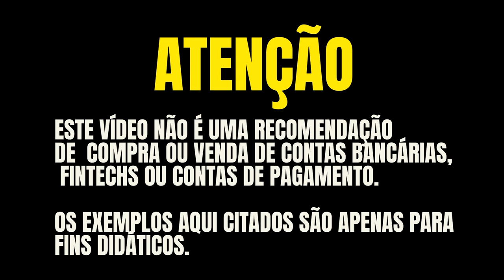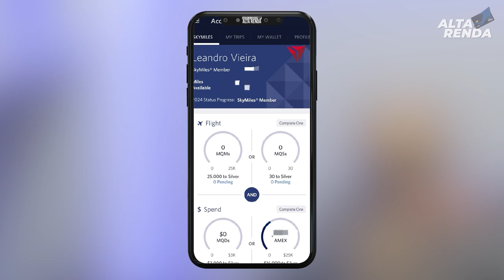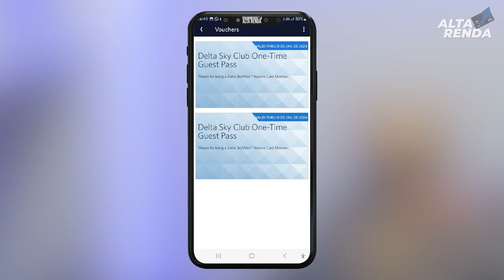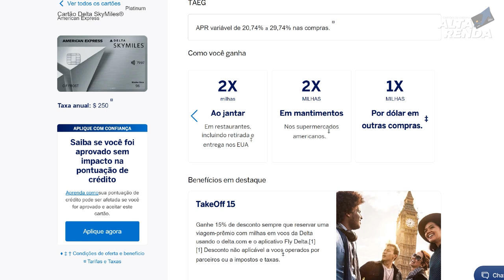💳CHEGOU MEU NOVO CARTÃO AMEX DE METAL DELTA PLATINUM SKY MILES DOS USA.SAIBA MAIS SOBRE ESTE CARTÃO!